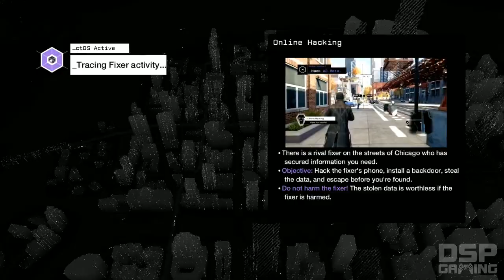Watch_Dogs (PS4) playthrough pt35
This is my playthrough of Watch_Dogs on the Playstation 4 console, with live commentary.